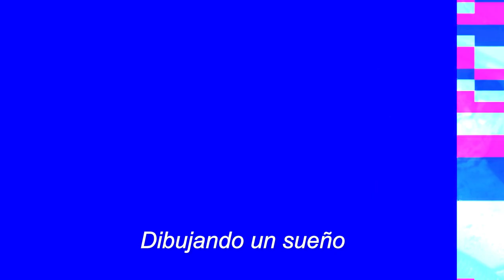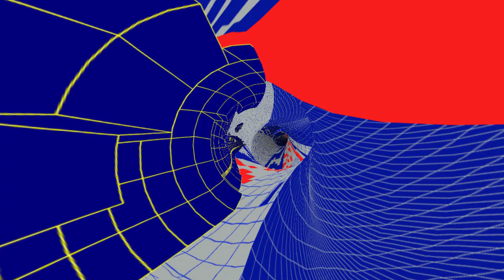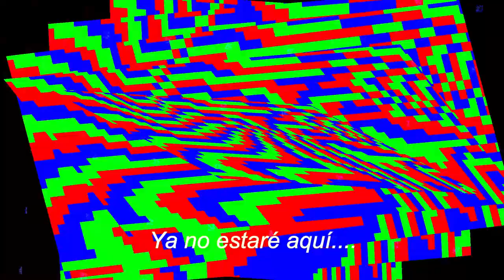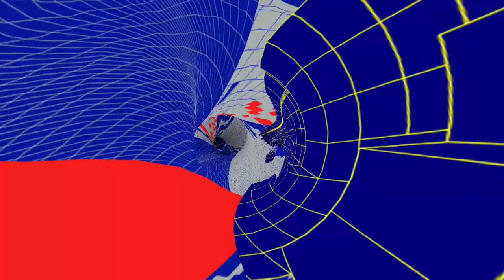.STENDAL / KYOTO (Lyric Video)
Kyoto es parte de "VECTORES"
el nuevo album de .STENDAL®

Arte: DEMSKY
Animación:B.O.F.K.I.D
Edición: Josuedric
Video Footage: Hey Pogo

Música y letras por: .STENDAL®
Producción: Parrillat en "Niño Rata studios"

Label: Stereochip Records S.A.

Letra:

Dibujando un sueño
no podía vivir
ahora ruego al tiempo
que nos haga repetir.

Su dulzura me
enamora
ahora veo al diablo
queriendo encontrarnos
hoy...

Siempre recuerdo en el mismo lugar
y la clave es que encuentro  una relación
entre tú y mi realidad...

Se han fundido tan lento
que como el agua , fluyo cuando
tú no estás...
Pues lejos estoy
lejos estoy
lejos estoy
lejos estoy

Ahora mismo tú
Estás dentro...
Quebrando apenas
mi ahnelo y mi paz por tus
recuerdos.

Ya estás aquí
llora por mi
ya no estaré aquí.

Ya estás lejos
ya no hay mas versos
ya estás lejos
ya estás lejos
hoy...
Ya estás lejos.

CDMX - 2019.